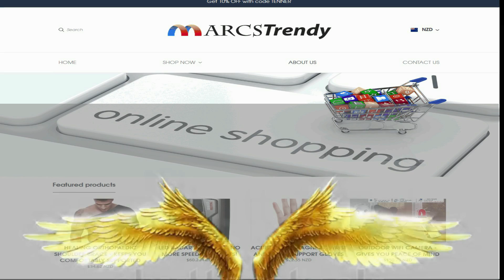BRANCH BINDING TOOL - GENTLY BINDS WITHOUT DAMAGING TREES OR PLANTS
Binding branches can be a mega hassle, especially if you're using old-fashioned tools that are known to damage crops. We decided to create a tool that gets the job done in half the time and is gentle on your plants and trees.

Feel free to use the Branch Binding tool on grape, tomato, cucumber, peppers, flowers, and any branches of any plant!

FEATURES:

    Tape is biodegradable so it recycles directly back into the planet
    Can bind 3-4 times more plants than other methods
    Extremely efficient
    Very easy to operate and simple design
    Convenient adjustable width feature
    Made from durable manganese steel
    Small & compact design that is portable

SPECIFICATIONS:

    Item Type: Garden Tool
    Material: Metal + Plastic
    Color: Yellow
    Size: Approx. 33 * 31 * 8.5cm / 13 * 12.2 * 3.3in
    Weight: Approx. 666g / 23.5oz

PACKAGE INCLUDES:

    1 x Branch Tying Tape Tool
    1 x Item Introduction
    5 rolls of biodegradable tape
    2 boxes of pins